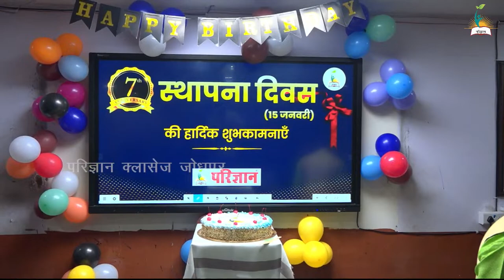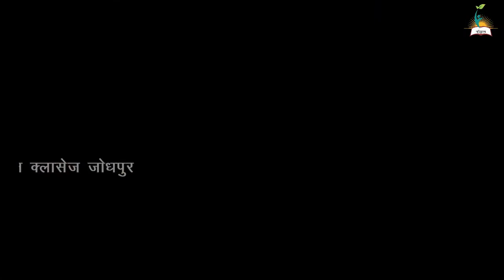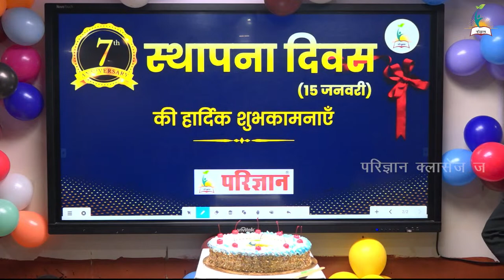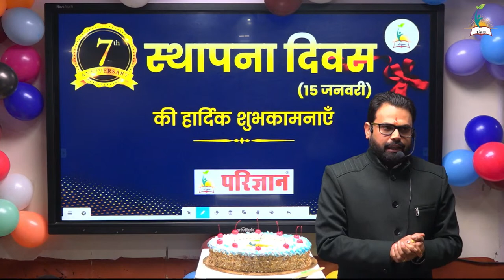परिज्ञान सातवां स्थापना दिवस || anniversary celebration || live program || parigyaan classes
▬▬▬▬▬▬▬▬▬🎯CET | 3rd Grade Batch All Subject🎯▬▬▬▬▬▬▬▬▬